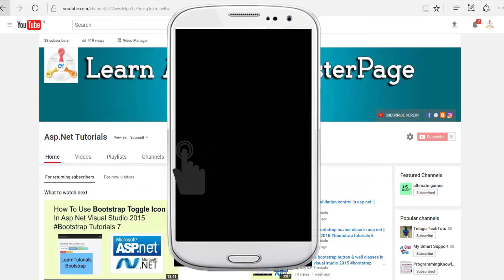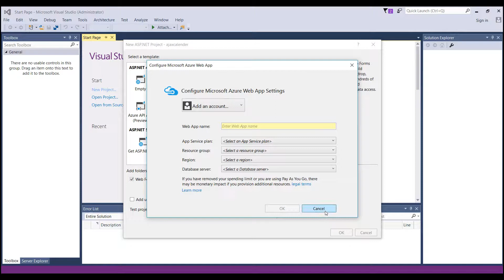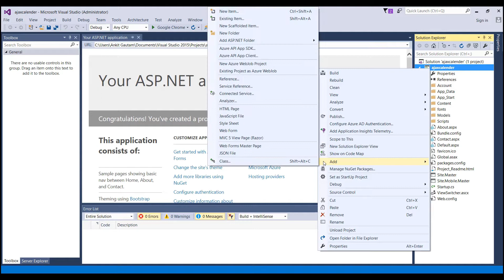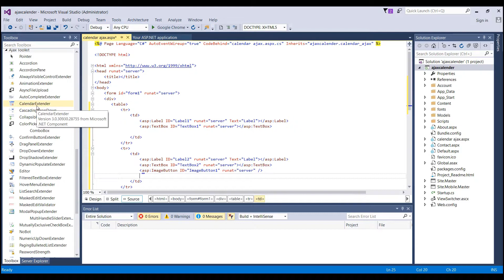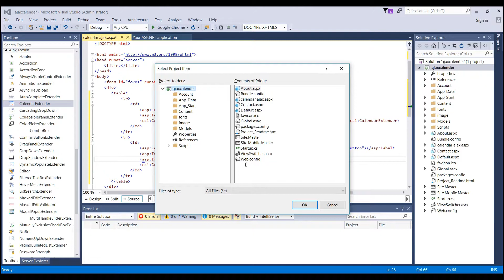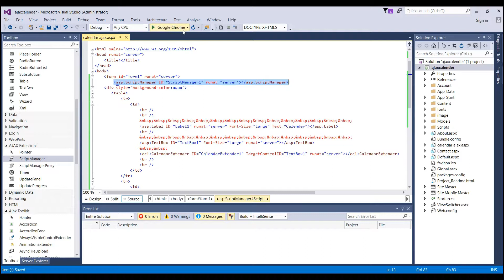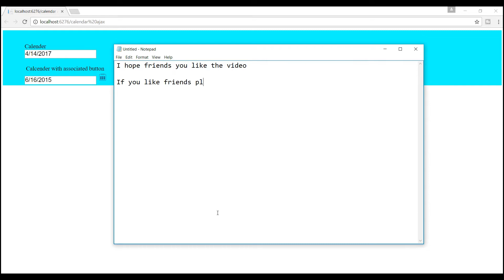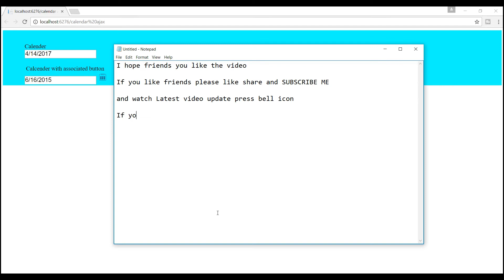How to use ajax calendar control in asp net || visual studio 2015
In this video we have learn about asp.net and how to use ajax calendar control in asp.net vs 2015 its very easy way to learn and its also helpful for new learner student visual studio asp.net.

ASP.NET is a web development platform, which provides a programming model, a comprehensive software infrastructure and various services required to build up robust web applications for PC, as well as mobile devices.

ASP.NET works on top of the HTTP protocol, and uses the HTTP commands and policies to set a browser-to-server bilateral communication and cooperation.

ASP.NET is a part of Microsoft .Net platform. ASP.NET applications are compiled codes, written using the extensible and reusable components or objects present in .Net framework. These codes can use the entire hierarchy of classes in .Net framework.